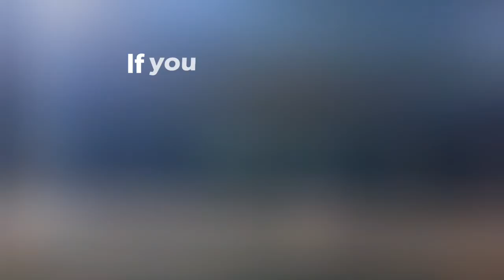Rishikesh tour | Ganga Aarti | Well day spend | North India Tour | Day 4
Day 4
Traveled Rishikesh explored the place and Ganga Aarti at Haridwar in the Evening.